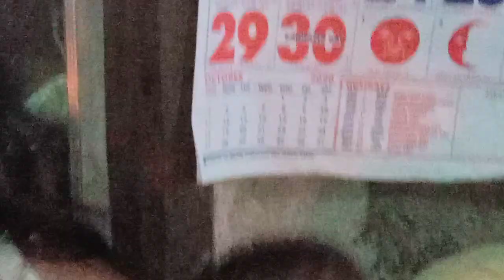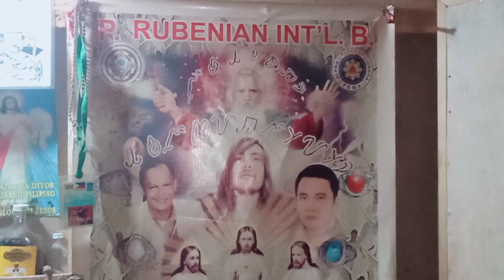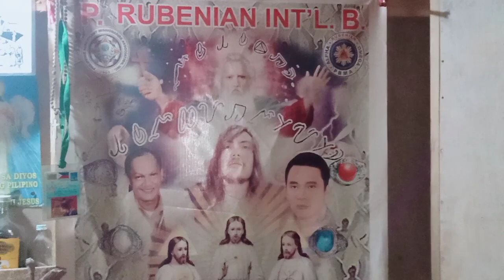1st Birthday sa among Baby Princess